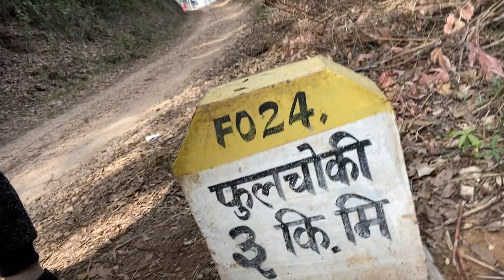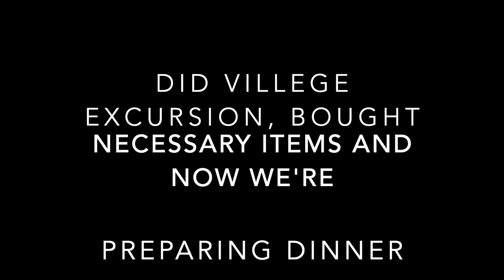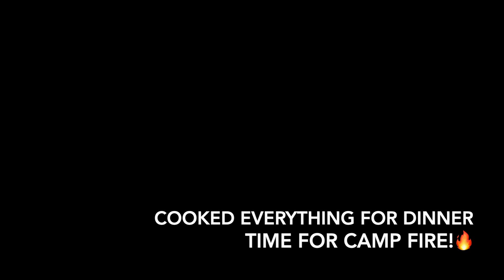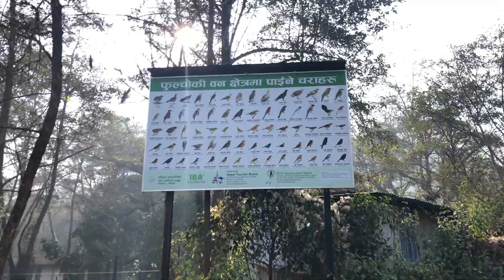Duke of Edinburgh's Int'l Award | LAC A levels | Camping | Hiking to Fulchowki | Vlog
WATCH Best (ProRes) 1080p
Thankyou wonderful viewers for watching our short fun. We did camp at Orchid Farm which is located at Godawari and hiking to Fulchowki. We are participants of the Duke of Edinburgh's International Awards - Nepal from Little Angels' College - GCE A levels, and this is our short video that needs to be recognized by the DoFEN. This is extremely personal of what we did in the facilitation of award leader Mr. Prabhat Chhetry.

☆What is The Duke of Edinburgh’s International Award?
The Duke of Edinburgh’s International Award is a non-formal education and learning framework operating in more than 130 countries and territories around the world, through which young people’s achievements outside of academia are recognized and celebrated.
We at The Duke of Edinburgh’s International Award Foundation are the engine that drives and supports the Award’s growth, access, and impact across the globe.
☆We are WORLDREADY, are you?

☆ Participants of the DoFEN Program from LAC A LEVEL
1. Dhara Sapkota
2. Bishakha Koirala
3. Aditi Chaulagain
4. Sitasma Dahal ( DoFEN Coordinator)
5. Sushiddha Paudel
6. Shreya Parajuli
7. Tejal KC
8. Prabesh Bista
9. Radha Dhakal
10. Niraj Dhakal
11. Utkrista Sharma
12. Abhishek Pokhrel
14. Amul Bashyal
15. Hritik Chaudhary

☆ This video is edited by Aditi Chaulagain.
☆ We are extremely sorry if this video didn't meet your expectations, if the music is disturbing, and for the weird angles. ❤️